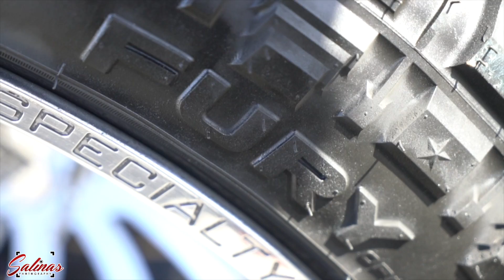2017 F250 GETS CAUGHT BURNING OUT 26X16's! COP WAS NOT HAPPY!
Sometimes you do burn outs, sometimes there's cops there to bust you doing them... But never, never should you give a fuck.. hahahaha

Today on Salinas I have Ralph Arrieta's feature of his 2017 F250!
His truck is lifted using a 8 inch Mcgaughy's lift fully powder coated candy blue,custom traction bars,fox shocks all the way around and dual Fox shocks stabliziers he has one of the smoothest riding lift kits!
Riding high on 26x16 Specialty forged wheels with 38 inch Fury tires.
For performance the truck has a 5 inch straight pipe exhaust along with  EZ Lynk custom chaos tunes, a S&B intake also was installed to allow the truck to perform at its best!
This truck was built by Travis Novosad​ owner of Limitless off-road!
Ralph is a resident to Victoria Texas and works in the oil fields, I want to thank him for coming out to have fun in the streets of Midland Texas and allowing me to record his truck!
Thank you for tuning in to my page and watching todays video!
Interested in getting your shop or build recorded? I am available to travel and guarantee exposure in the truck industry.
Stay up to date with what i'm shooting and doing!